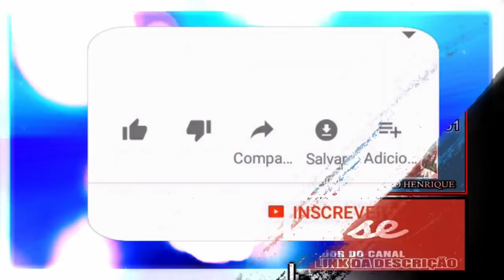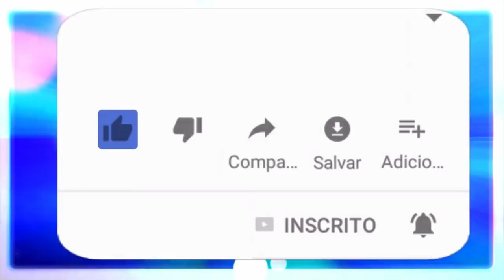EXU MEIA NOITE - PROCESSOS DE EVOLUÇÃO.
Neste vídeo o Sr. Exu da Meia Noite nos conta um pouco sobre o processo de evolução.

🔴 TERAPIAS OFERECIDAS.
Mesa Radiônica: R$125,00
10:00H ÀS 19:00H.

✅Doações:
Banco Bradesco
Agência: 2379-5
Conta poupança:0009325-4